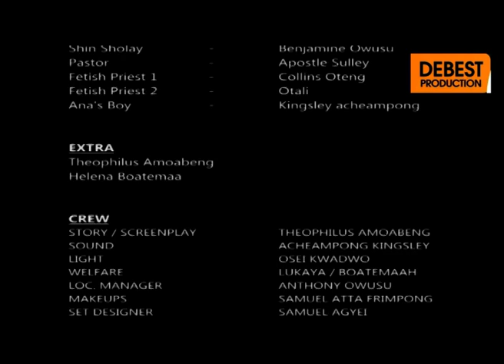OBI ADEE episode 1 👫💔 BILL ASAMOAH, AKROBETO, KWADWO NKANSAH